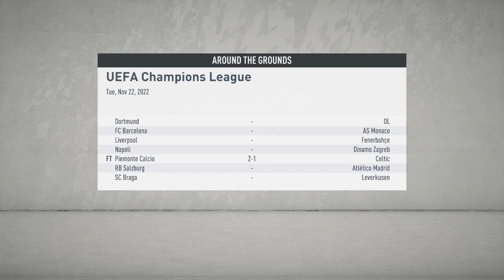FIFA 20 Career Season 4 Champions League Group Stage Matchday 5 Manchester United vs. CSKA Moscow